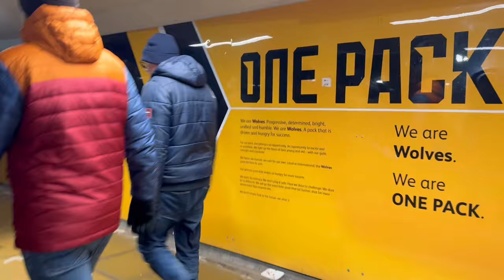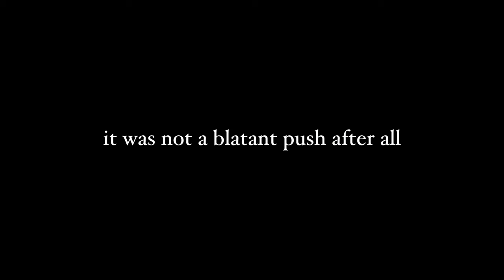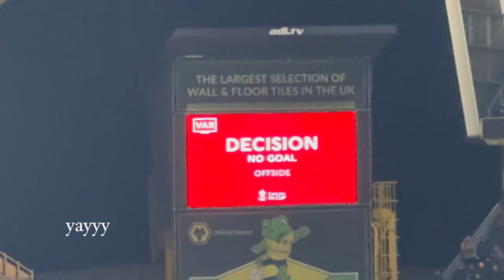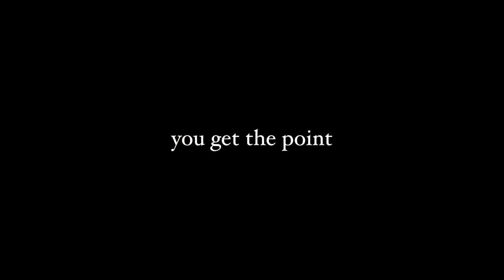5 GOALS, EXTRA TIME & VAR DRAMA AT MOLINEUX | Wolves vs Brentford (3-2) Matchday Vlog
sorry it’s a tad late … relive tuesday’s game with me :)

my code: geo-kds (which means you don’t have to wait in the queue!!)

intro music creds: ‘forever’ by sunny fruit on splice